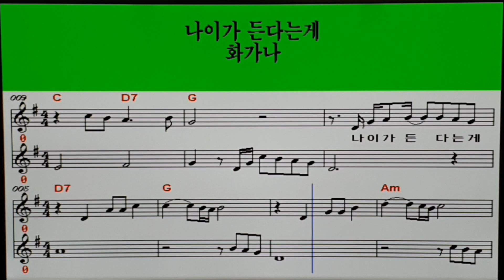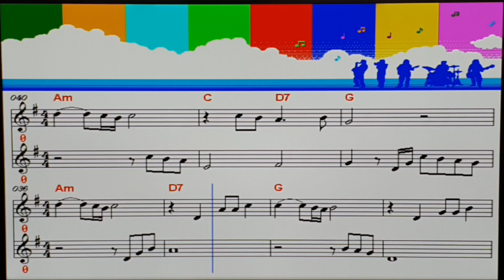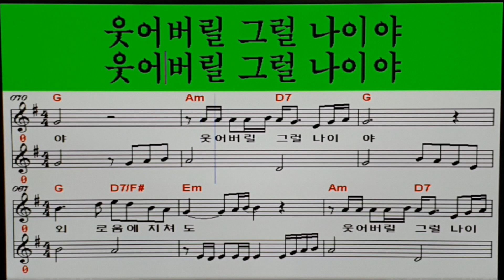진달래 TV엘프808♡ 김충훈 ♡나이가 든다는게 화가나 ( 송광호 노래교실)